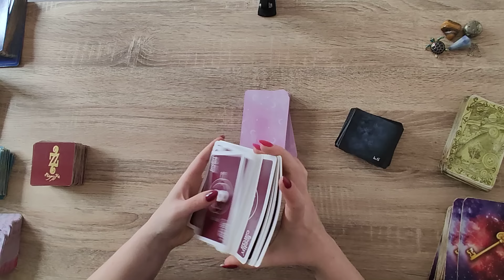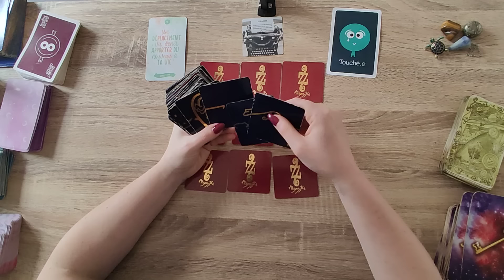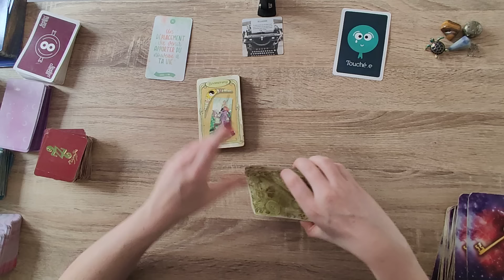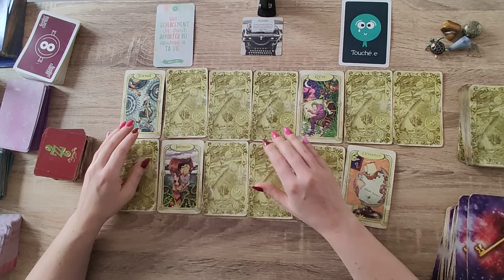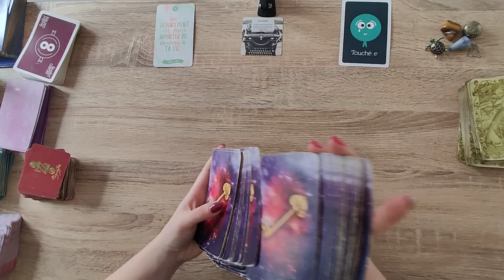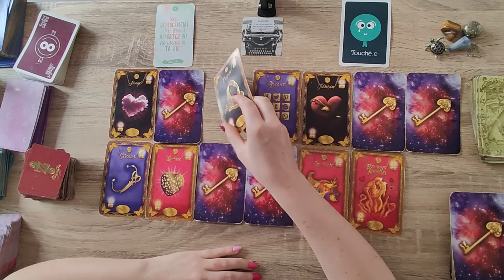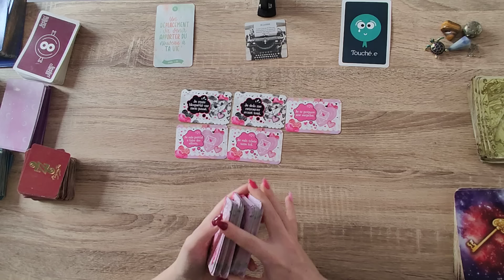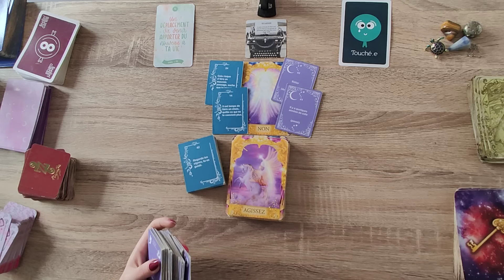WEEKEND DU 27 ET 28 AVRIL 2024💎DES EVENEMENTS SURPRENENANTS ET CHAMBOULANTS